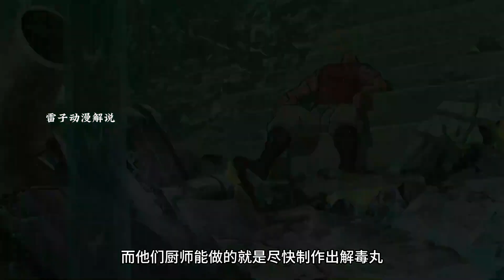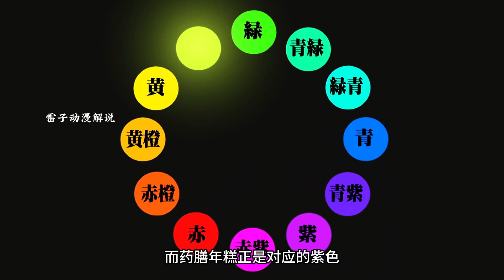9個人想救下全球5億人？ 超級大廚應該怎么制作解藥#美食獵人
9個人想救下全球5億人？ 超級大廚應該怎么制作解藥#美食獵人

不為人知的都市傳說,都市傳奇,懸案,怪談,都市傳說,穿越,重生,逆襲,系統,戰斗,短劇,都市